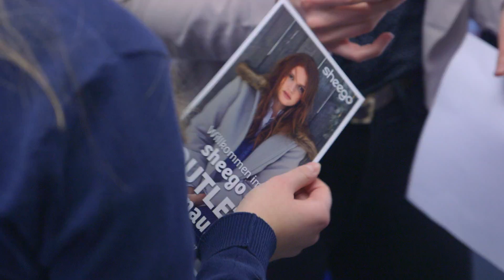Recruitingfilm und Reportage in Einem - Der Sheego Outlet Store von Azubis umgesetzt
Wir erstellten in Zusammenarbeit mit der Schwab Versand GmbH eine Art Recruitingfilm. Das Video zeigt die Vorteile, die Azubis bei Schwab genießen. So durfte das Team zum Beispiel einen Sheego Outlet Store planen, entwickeln und eröffnen. Mit dabei: die eigene Kamera der Azubis und unsere Pioniere an der Kamera. Wenn Sie mehr über uns erfahren möchten, dann besuchen Sie uns pioniere recruitingfilm